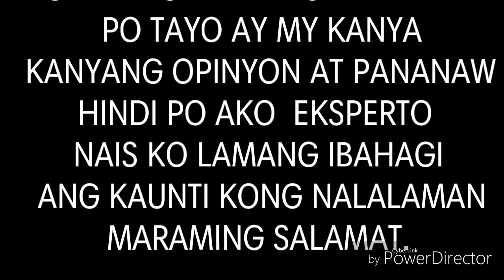Forward handbrake rebonding